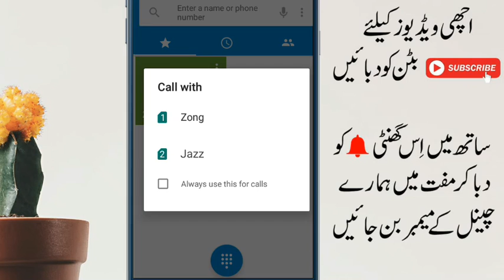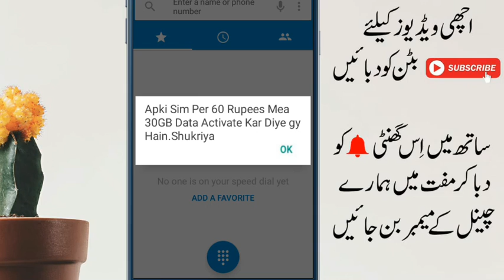Jazz 30GB internet offer in just 60 Rupees | Jazz Cheap lnternet Package 2022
Jazz 30GB internet offer in just 60 Rupees | Jazz Cheap lnternet Package 2020

Jazz Cheap lnternet package
Video Topic Cover ;
Jazz 30GB internet offer in just 60 Rupees
 Jazz Cheap internet package

FB Id; Bilal Hasan

bilalhasanofficial03 @gmail.com